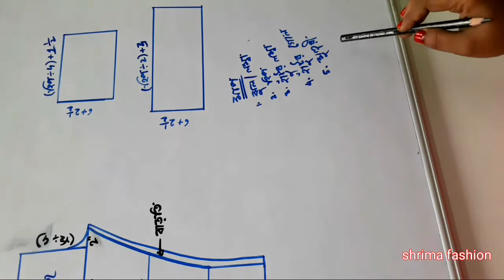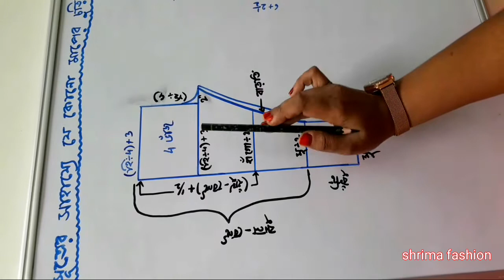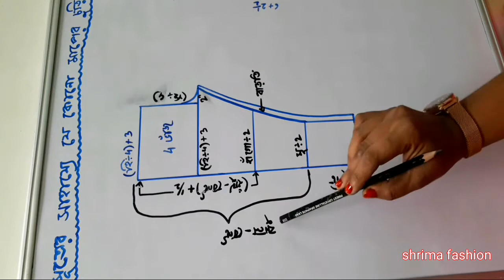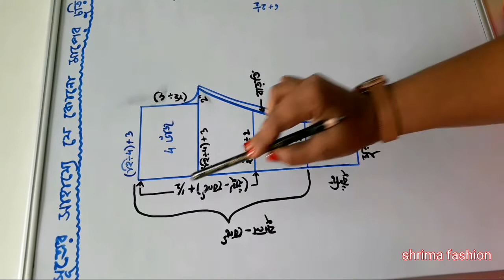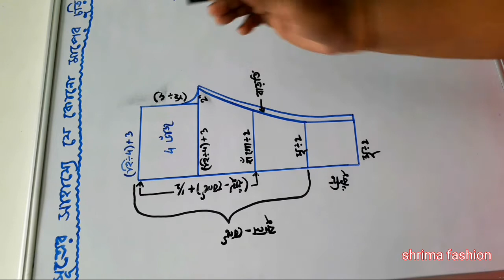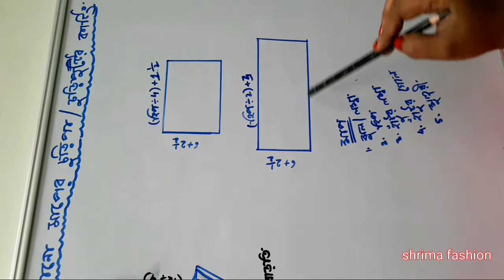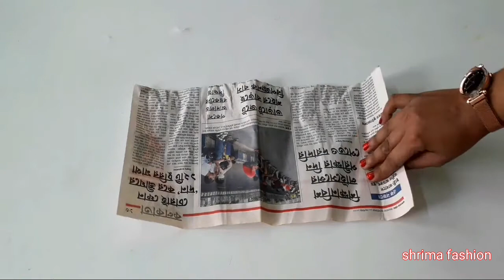কাপড় ভাঁজ করার নিয়ম সহ সূত্র দিয়ে চুড়িপ্যান্ট/চুড়িদার প্যান্ট কাটিং @shrima fashion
online cutting class
chudidar pant cutting
Chudi pant cutting
চুড়িদার প্যান্ট কাটিং সূত্র সহ
chudidar pant cutting with formula
churidar pant cutting